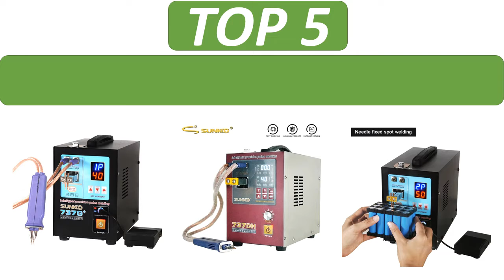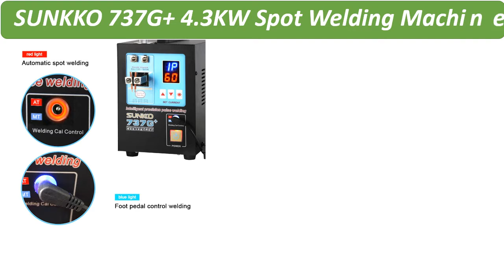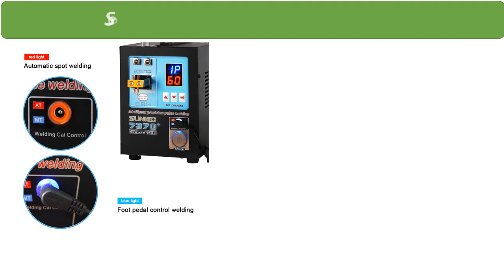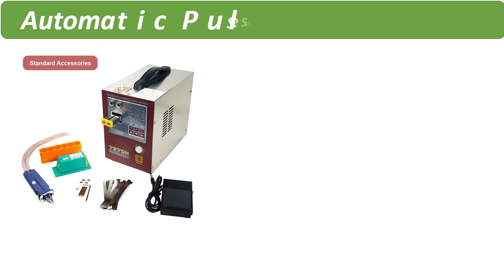Top 5 Best Spot Welding Machine Review in 2021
1. SUNKKO 737DH New Upgrade Induction Delay Spot Welder For 18650 Battery 4.3KW High Power Automatic Pulse Spot Welding Machine

2. SUNKKO 737G+ Spot Welder 4.3KW High Power Automatic Sensing Pulse Spot Welding Machine With Pen For 18650 Battery Pack Welding

3. SUNKKO 737G+ 4.3KW Spot Welding Machine For 18650 Batteries Nickel Strip Connection Battery spot Welder High Power Welding Pen

4. SUNKKO 737G Spot Welder 1.5kw LED Illumination Dual Digital Display Double Pulse Welding Machine For 18650 Battery

5. SUNKKO 737G 18650 Lithium Battery Spot Welder Machine 1.5kw LED Light Spot Welding Machine For Spot Welding Pulse

5 Best Reviews
Spot Welder Machine
sunkko 709ad+ spot welder
sunkko 737g+ spot welder
4.3kw 737g+ spot welder
5 best spot welder review in 2021
best spot welder 2021
best spot welder
best spot welder review
best spot welding machine
best spot welding machine 2021